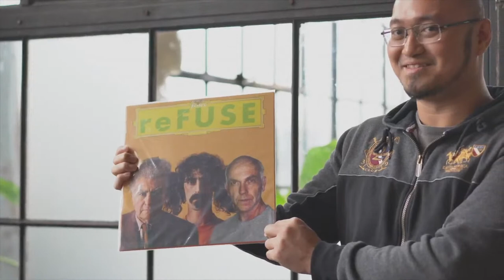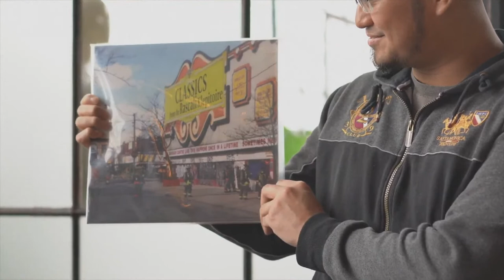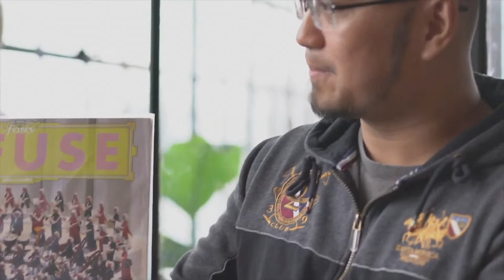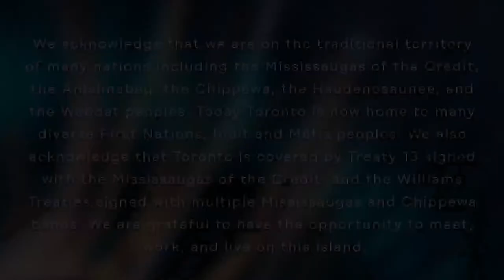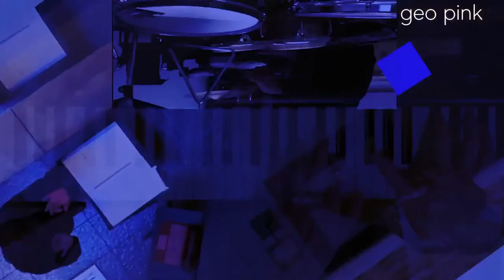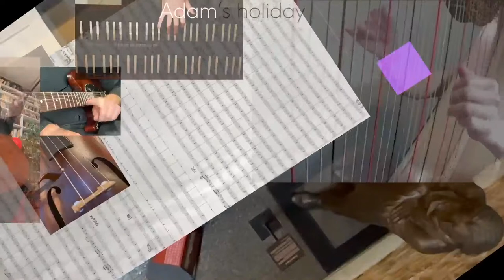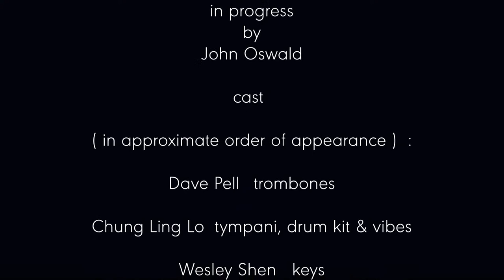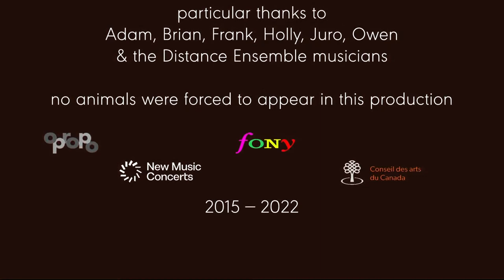NMC Presents: reFUSE by John Oswald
Original online broadcast and world premiere: February 17, 2022 8pm EST
Presented by New Music Concerts

reFUSE Program Note:

At the beginning of 1966, according to the Billboard Hot 100, the Beatles’ We Can Work it Out had just edged out Simon and Garfunkel, whose Sounds of Silence (15 years after John Cage debuted 4’33”) had dominated the charts since the beginning of the year. Tom Jones was at number 35 with the theme song to the 007 movie Thunderball, a respectable follow-up to the greatest Bond-song performance ever, Shirley Bassey singing Goldfinger, the year before.

This period forms the musical epicentre of my composition reFUSE. Edgard Varèse had just died the previous November, age 82. It had been 13 years since a 13-year-old Frank Zappa first read about Varèse. That was 1953, the year I was born. Thirteen years later, in 1966, I was listening to everything I could find on the radio and TV, and at the movies;  and I had just begun buying LPs of the music I was reading about; strange stuff that never seemed to get played on the radio; not even on the international shortwaves. I bought Zappa’s first album, Freak Out! when it was released that summer.

Back then I had never experienced live music. Everything was filtered through the media of broadcast and recording — and much of it sounded indecipherable and intoxicating. Half a century later, for this composition, I’ve quoted Varèse’s ascending octaves and fifths, and emulated Zappa’s rapid-fire collaging of disparate genres. There’s xenochrony in the juxtaposition of Frank the electric guitar maestro, and Varèse le chef des batteries.

Refuse is a reverie, revisiting how I listened to and what I listened to in the middle of the swinging sixties. It refers to and directly quotes liberally from that period.

—john oswald